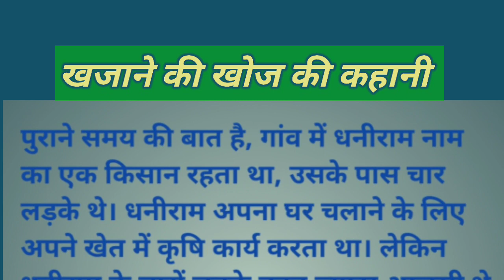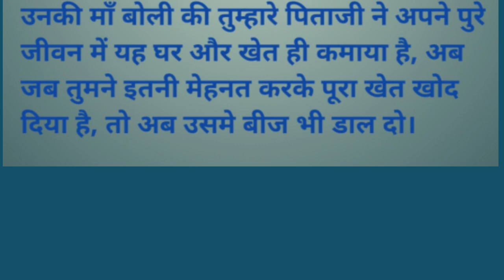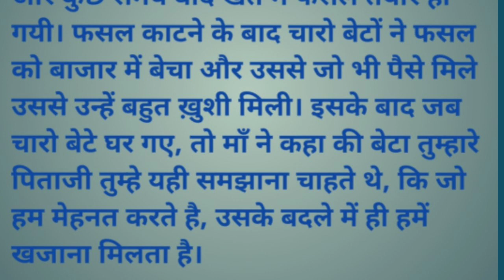खजाने की खोज की कहानी| short story in Hindi| lessonable story| moral story in Hindi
आज का परिवर्तन देखिए ( प...
खरगोश और कछुआ की क.
चार गाय की कहानी | short.
Vastu चांहे मर जाना लेकि...
जादुई कल का पेड़ | Hi...
एक औरत को पांच गहने क.
सूर्य को जल देते हैं तो डाल.
Ittefaq Mein Barkat H...
बाज दादा का सज़ा | Baaz...
इसकी भी पूजा होती है हमा.